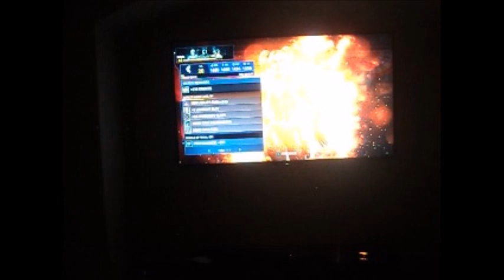I Stand and Fight Injustice 2 (Multiverse) [Some Take Some Tries]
That's an uncompromisable conclusion and I will stand by that.